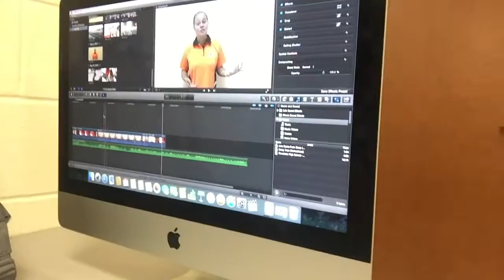I NEVER LEARN!!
FAQ///
Name: Tatiana (Tati)
Age: 17
State: Florida
Vlog Camera: Canon G7x
Editor: Final Cut Pro X